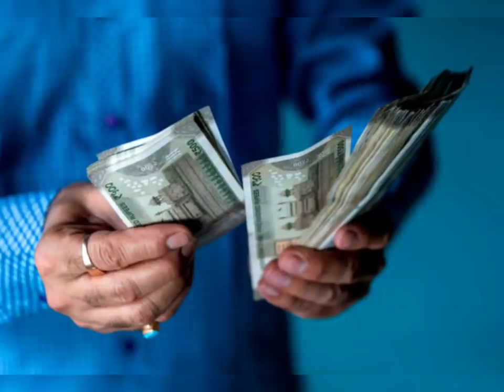मां लक्ष्मी कहती हैं सिर्फ 1 चीज डाल दें एक लोटा पानी में पैसा पानी की तरह बहकर आएगा